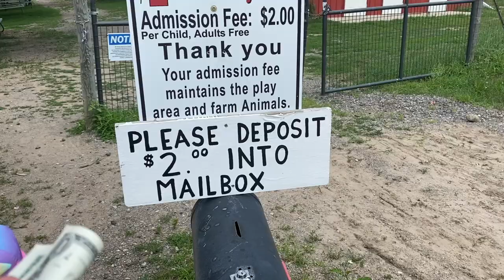JADE CHO DÊ, CHO NGỰA ĂN VÀ CÁI KẾT- TOÀN DÊ CHẢNH- NGỰA LÀM GIÁ